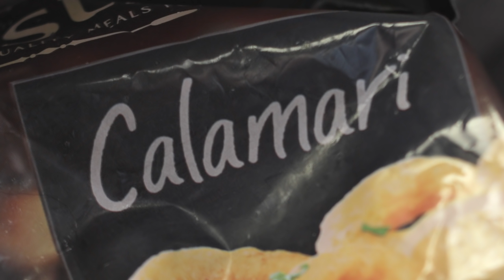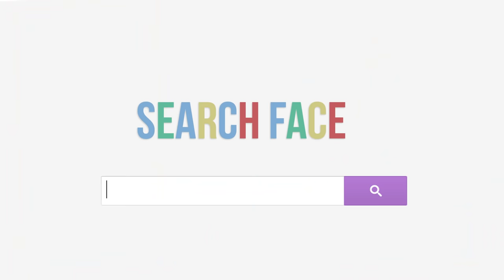The sad tale of Squid Boy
What would life be like if you had the arm of a squid? Spend a day in the life of Squid Boy and find out.